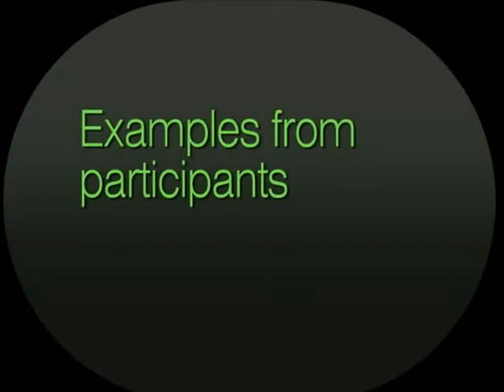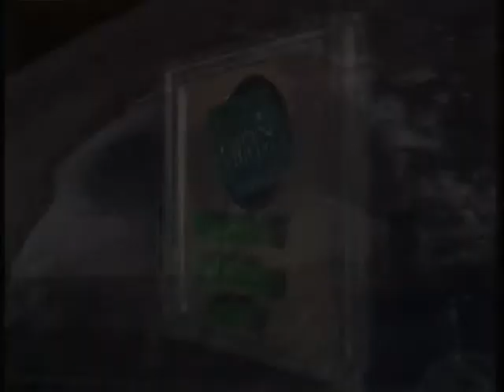Sheldon Snodgrass Part 2-Fusion Marketing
In this episode, Sheldon Snodgrass (President, The Steady Sales Group) elaborates on Fusion Marketing (teaming up with other businesses), and other ideas from Part 1 to explain how to build a 'Seven Sentence Guerrilla Marketing Plan.' Using recent prominent fusion marketing campaigns, he shows how to think creatively about other businesses to partner with, what to ask for, as well as how to make your initial approach and then follow-through with this type of business partnership.